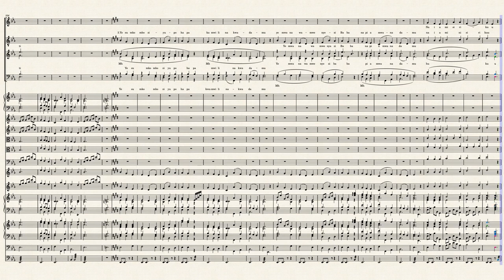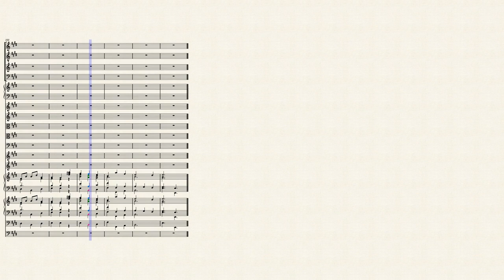Siku ya ubatizo (Sweet Sacrament)-Dr Kelvin B Bongole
Sweet Sacrament Swahili version